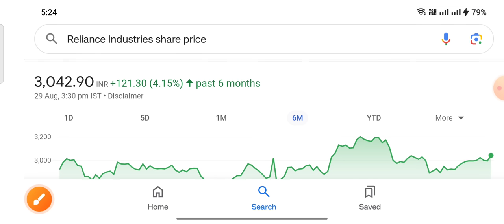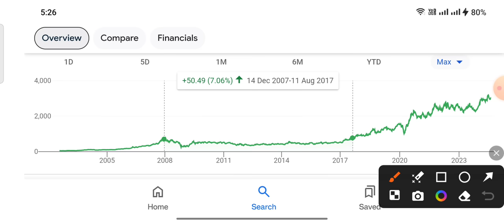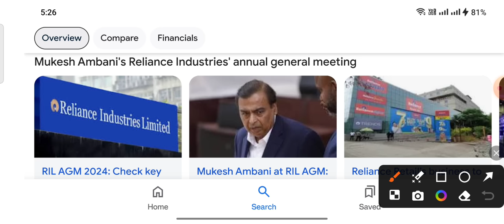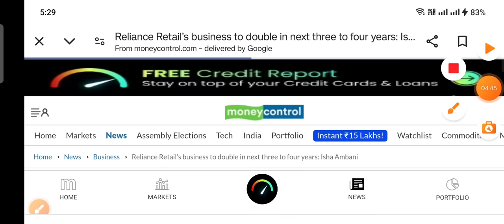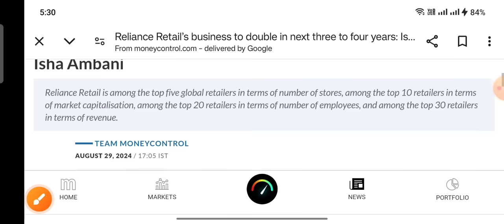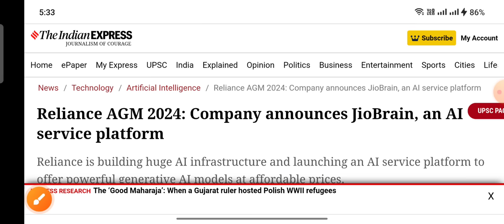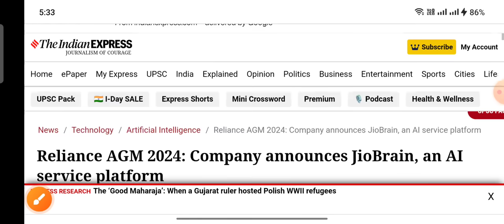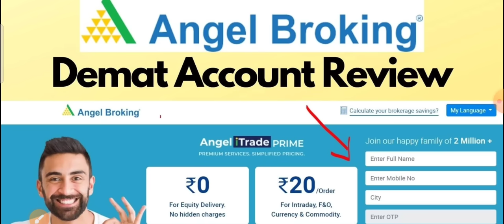Reliance सबको मिलेगा Bonus 100 शेयर खरीदने पर 100 Free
ty :)